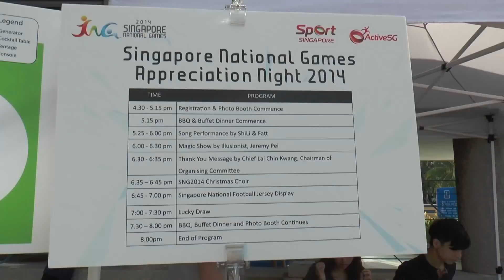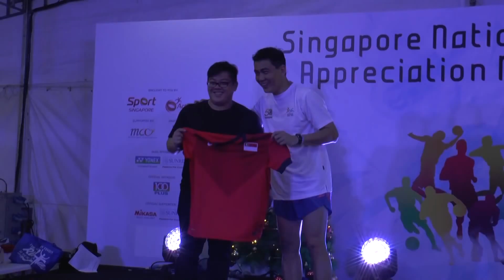Singapore National Games 2014 Appreciation Night 1080p